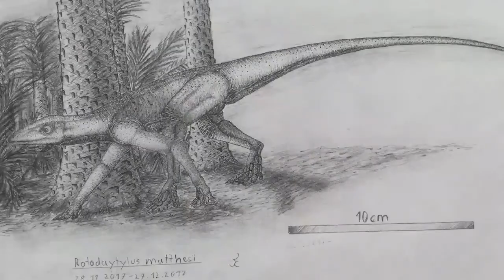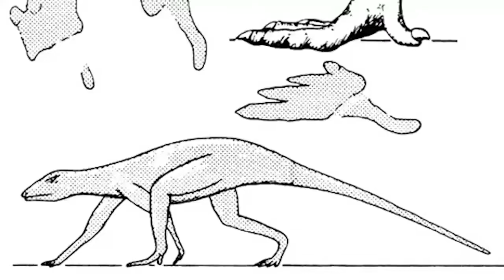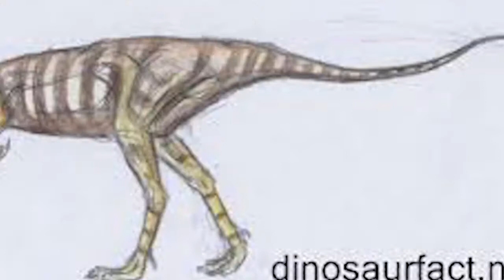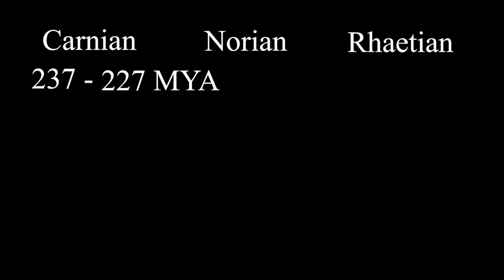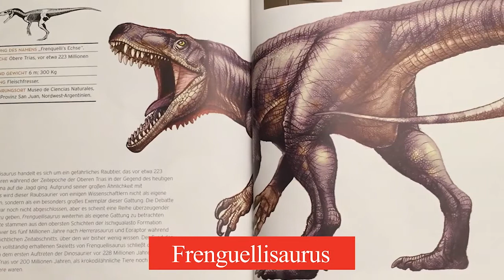Trassic Ages in Hindi | Hindi DINOlogy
Here are to names of all ages of triassic
-- Lower Triassic
0:46 Induan
3:02 Olenekian
-- Middle Triassic
4:46 Anisian
6:04 Ladinian
-- Upper Triassic
7:12 Carnian
8:08 Norian
8:41 Rhaetian

My name is Torosaurus and I make videos about paleontology and dinosaurs. Paleontology is my passion and want to make people like me feel that they are not alone who love dinosaurs.

I don't use any social media platform except Youtube.

Check out some of the Most interesting videos :-

The Music Used in this doesn’t belong to me

0:00 Intro
0:46 Induan
3:02 Olenekian
4:46 Anisian
6:04 Ladinian
7:12 Carnian
8:08 Norian
8:41 Rhaetian
10:32  Outro